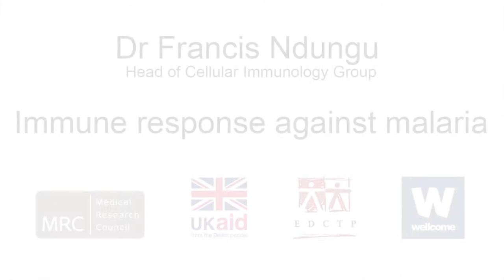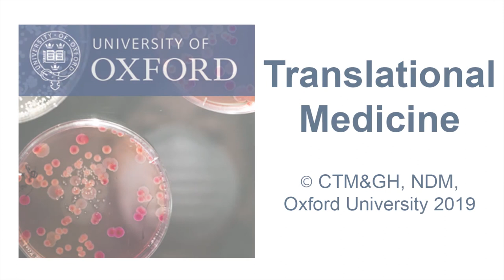Francis Ndungu: Immune response against malaria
Dr Francis Ndungu from KWTRP (KEMRI Wellcome Trust Research Programme) in Kilifi, Kenya, tells us about his work as Head of the Cellular Immunology Group, particularly his research on immune response against malaria, to design a better vaccine.
Malaria vaccines created in Europe or America might work well for naïve individuals but not in endemic areas. Immune responses to malaria differ in naïve or exposed, or historically-exposed populations; in endemic regions some people become immune to malaria. Understanding naturally acquired immunity to malaria aims to inform the development of better malaria vaccines.